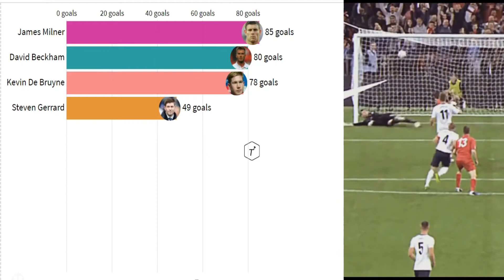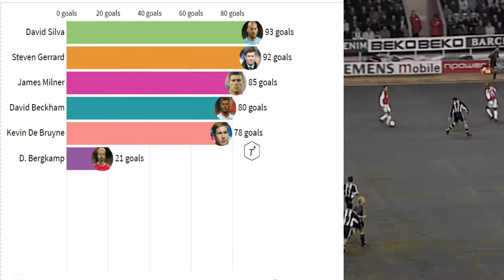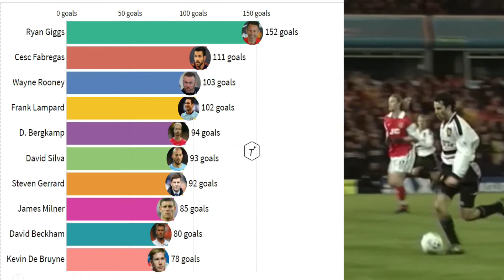Top 10 Most Assist in Premier League All Time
This video shows Top 10 Most Assist in Premier League All Time. What your favourite player?

Thanks.

Football players in this vidio:
Ryan Giggs
Cesc Fabregas
Wayne Rooney
Frank Lampard
D. Bergkamp
David Silva
Steven Gerrard
James Milner
David Beckham